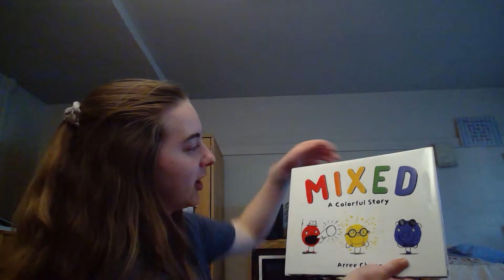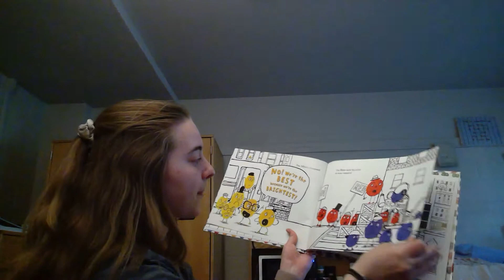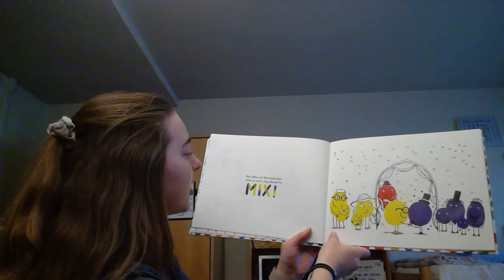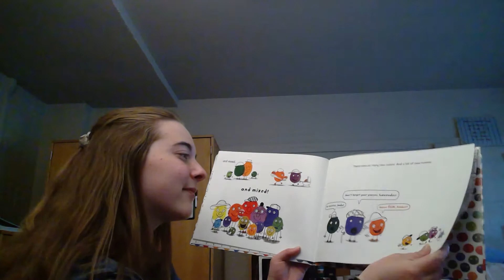Mixed: A Colorful Story by Arree Chung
Read aloud by Catie Barron